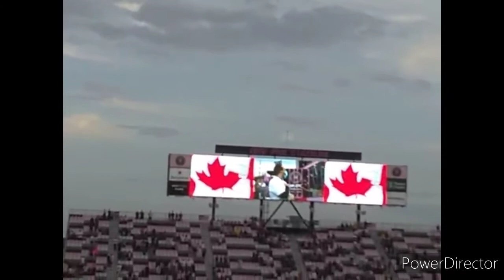AMG64 Lifestyle Vlogs: My First Time I Went to the Soccer Game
Do yesterday, I went to the Soccer game in the stadium 🏟️ it was fun and my first time going to the game 😁